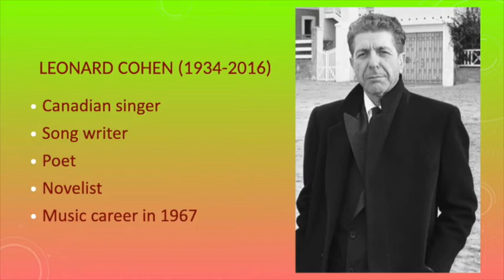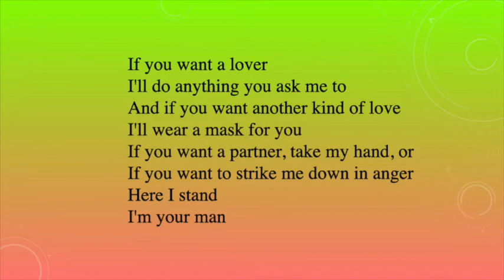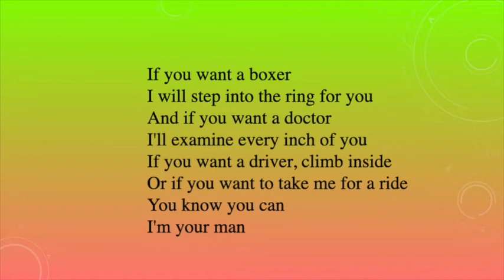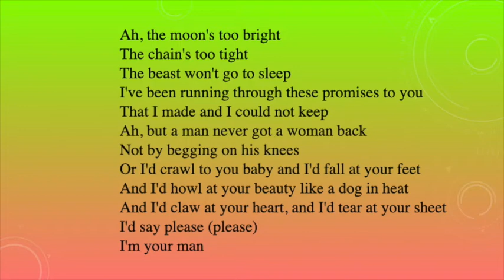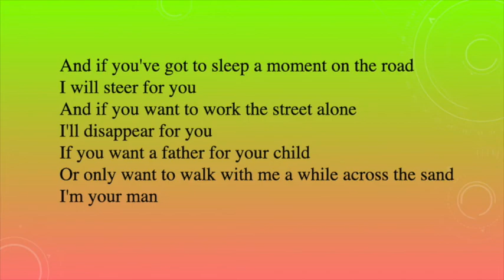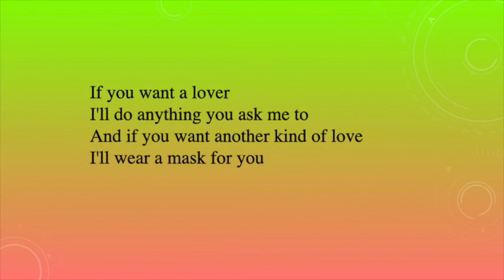I am Your Man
A song by Leonard Cohen